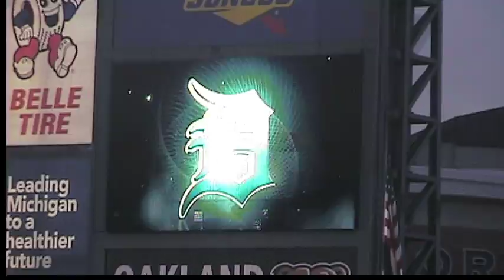Ed Deeb throws out opening pitch at Comerica Park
Ed Deeb, co-founder of Metro Detroit Youth Day is honored and throws out the opening pitch for the Detroit Tiger's game at Comerica Park in Detroit, Michigan.